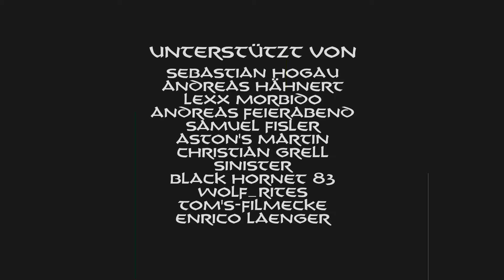Verkanntes Splatter MEISTERWERK | SCARE PACKAGE (2019) | Review / Kritik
Willkommen zur heutigen Review zum Film SCARE PACKAGE aus dem Jahr 2019. Erschienen auf Blu Ray von Paper Street Pictures
Viel Spaß!